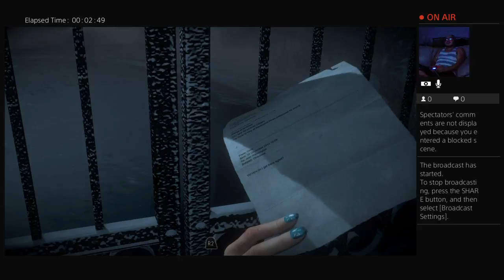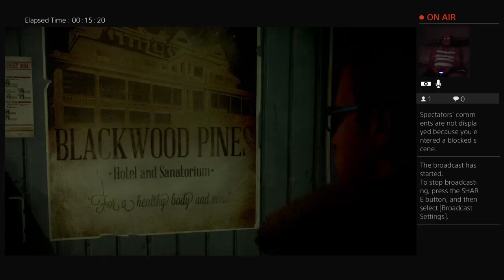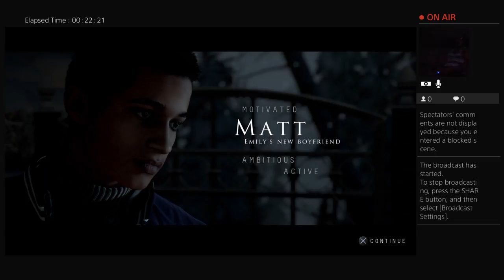Untill Dawn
Its my second playthrough! Lets see if more than 3 of them survive this time